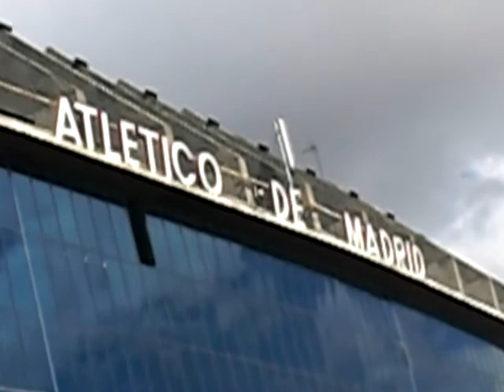Derredor del Estadio Vicente Calderón (IV).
Peripecias  y aventuras de un Usía de Dos Torres(Córdoba), aficionado al equipo de Fútbol  Atlético Madrid, en su encuentro contra el equipo del Málaga,con el cual perdió. Pero nunca se pierde la afición...